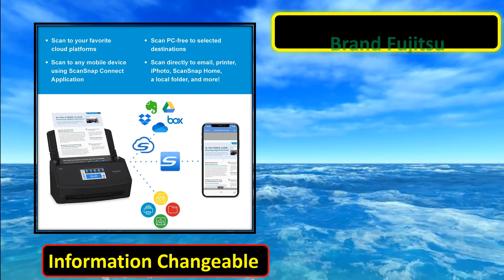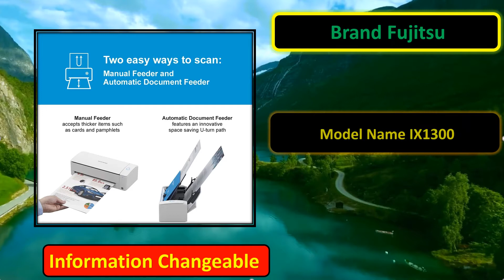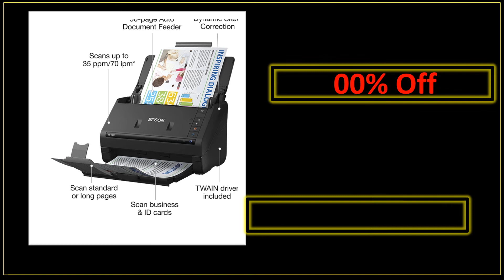Top 5 Best Document Scanner Review 2021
All Best Document Scanners Review